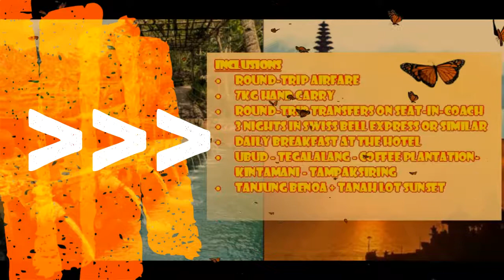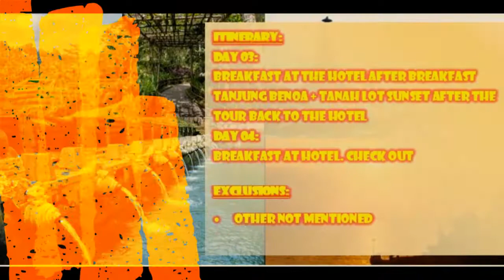4D3N BALI ALL IN PACKAGE (VLOG#36)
Look for Ms. Irene for more details.